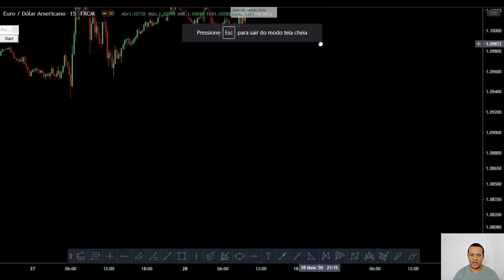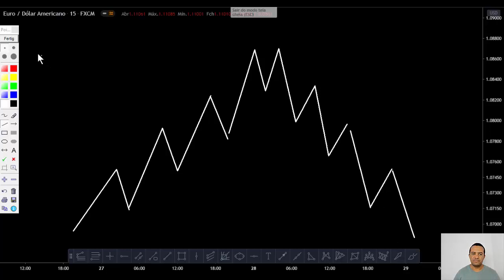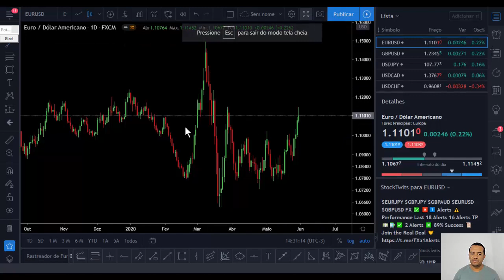Estratégia Estrutura de Baixa